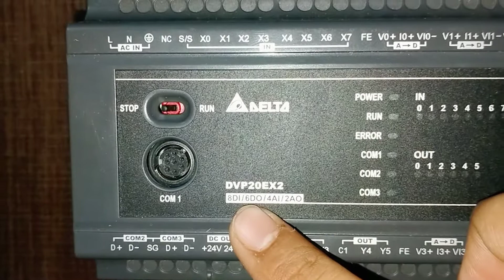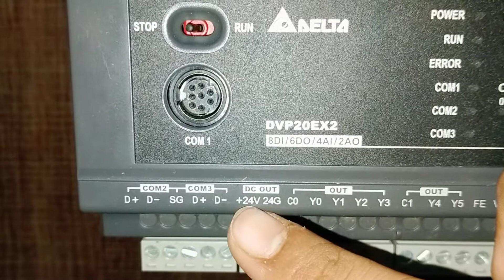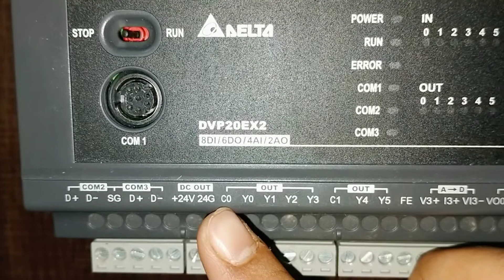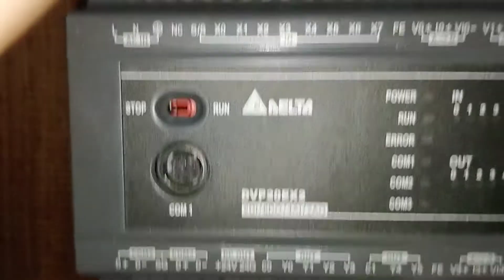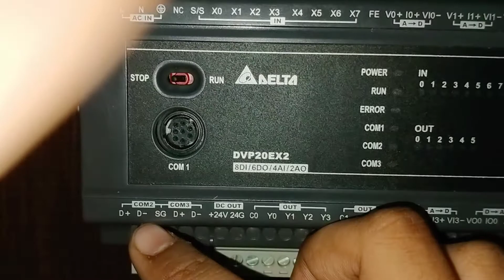Delta PLC Basic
DELTA PLC overview
Delta plc hardwaere

You may join our training on Different PLC's which are being offered